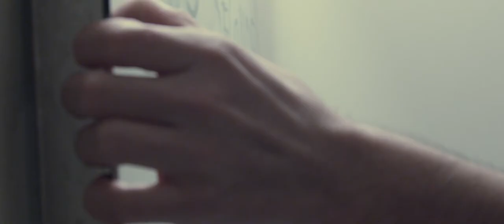60 Seconds - short thriller film Dir.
a man wakes up in a bathtub with only 60 seconds. until what?

dir: 3SXTI
cinematography: Elvin Yolchiev
acting + post-production: Sam Powell